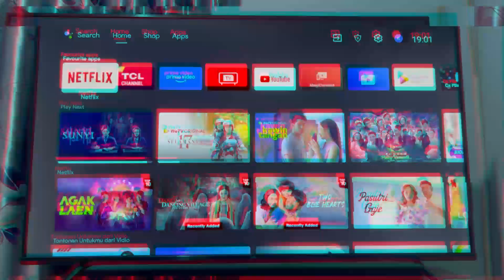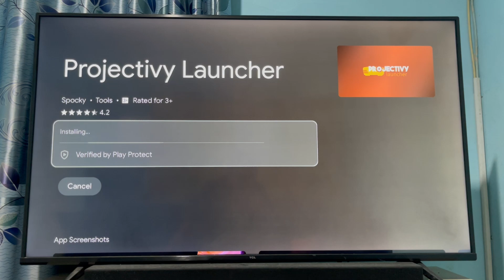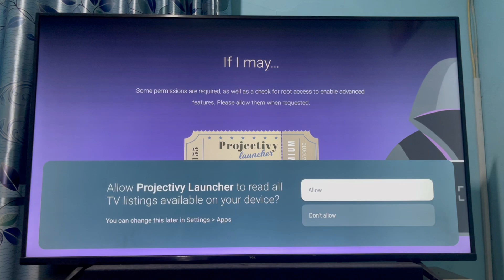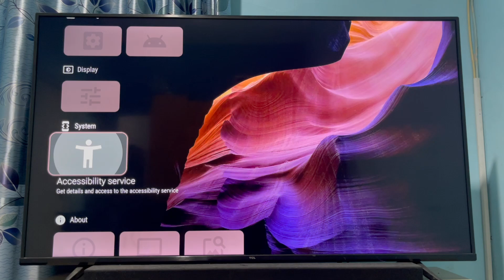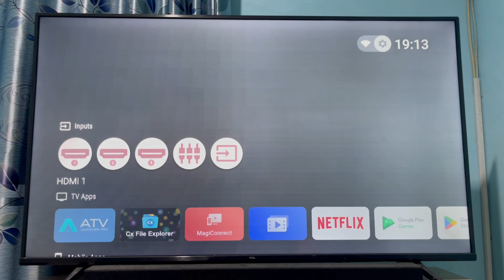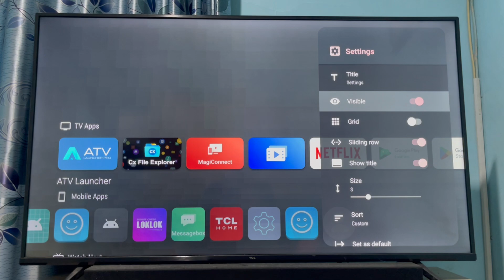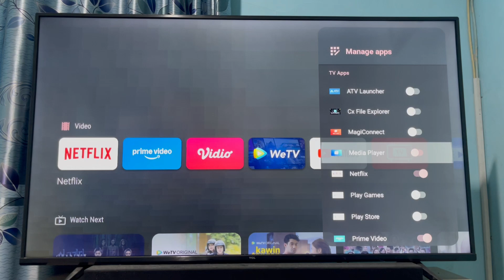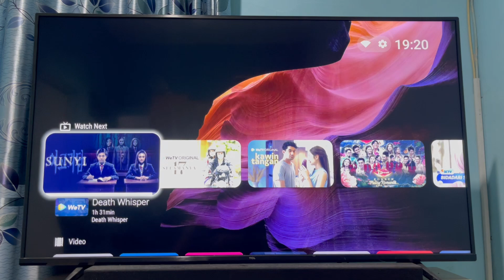BARU ! Android TV launcher yang cepat, lancar dan user friendly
Kamu sedang mencari launcher yang bisa menampilkan semua aplikasi dengan tampilan yang bagus , cepat , lancar dan user friendly ?
Sebaiknya kamu langsung simak video ini secepatnya .